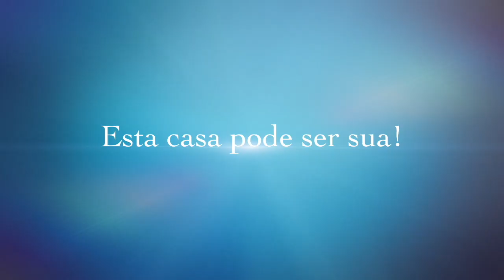PROMO - Apartamento T2 - Pedrouços (Maia)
Gostou deste fantástico apartamento?